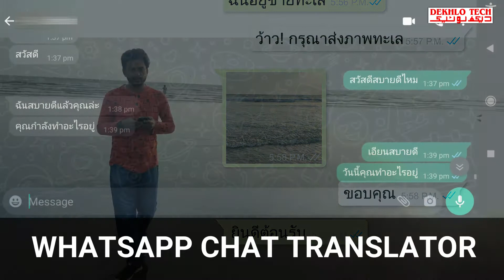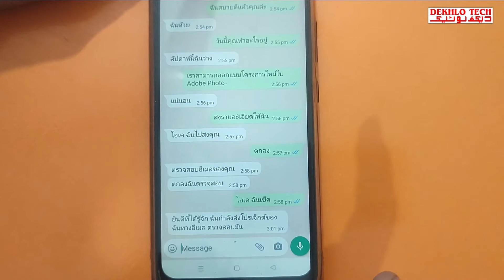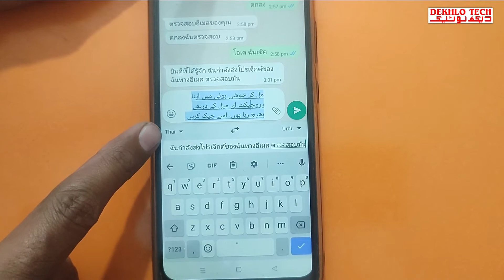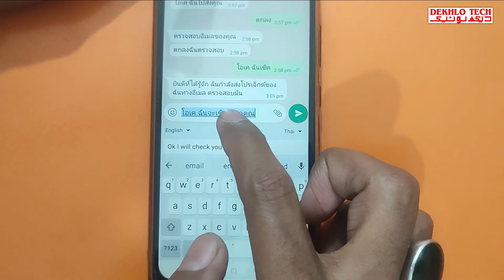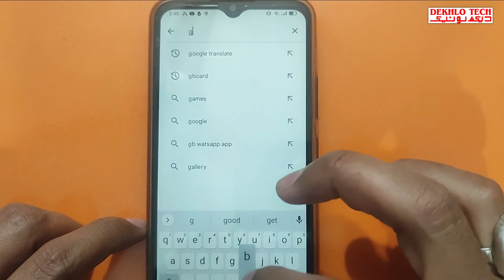WhatsApp Chat Translator || Easy to Understand and Communicate WhatsApp Chat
Ab Aap Video Say Sekh Saktey Hain. Dunya Ki Her Zuban (Language) May WhatsApp Pay Chat Karna.

In this video you can learn. How to understand and communicate WhatsApp chat in any native language and this is a best video for freelancers who can communicate with clients in any language for Earn Money online.

Video Related helpful keywords.
WhatsApp translator
whatsapp translate language
व्हाट्सएप चैट ट्रांसलेट,
whatsapp translate urdu to english
whatsapp translation kaise karen
whatsapp translate language iphone
whatsapp translator iphone
whatsapp translate settings
whatsapp translate english
whatsapp translate chat
whatsapp translaotr
google translate iphone whatsapp
google chat translator for android
google chat translator for iphone
English to Hindi translator
translate whatsapp message english to urdu
chat translator for whatsapp
chat translator for messenger
chat translator
chat translator keyboard
chat translator app
chat translator for instagram
chat translator for whatsapp & instagram chat translator for telegram
chat translator for whatsapp kaise use kare
chat translator for whatsapp malayalam
Freelancer Translation
whatsapp pr hindi to english translator
google translate whatsapp mein kaise use Kare
google translate whatsapp
google translate whatsapp par kaise use kare
google translate whatsapp messages
google translate whatsapp par kaise use karen
google translate whatsapp mein kaise chalayen
google translate whatsapp settings
google translate whatsapp se kaise jode
whatsapp chat translate kaise karen
WhatsApp Chat Translator
translate a text into another language
translate from English into Urdu
translate from English into Hindi
translate from English into Arabic
translate from English into French
translate from English into Dutch
translate from English into Turkish
واٹس اپ